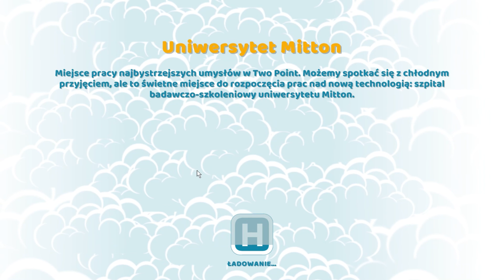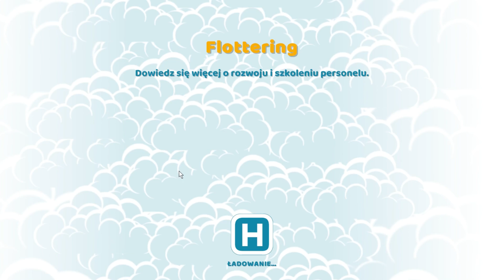TWO POINT HOSPITAL cz.11: Zajrzał do nas pan Minister i pani Burmistrz wizytuje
Co czyli tytuł: TWO POINT HOSPITAL
Gatunek czyli o co chodzi: ekonomiczna, zarządzanie, symulator, humor
Moja wersja YT: Full HD na PC
ZAPRASZAM